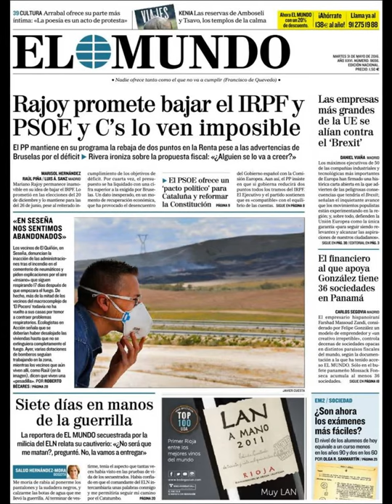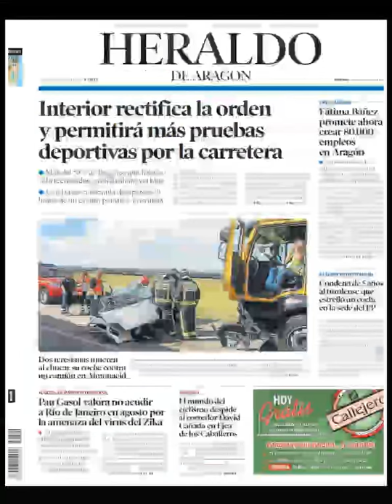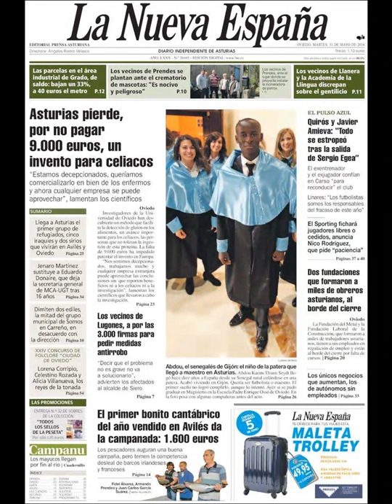Noticias Martes 31 Mayo 2016 Principales Titulares Portadas Diarios Periódicos España Spain News